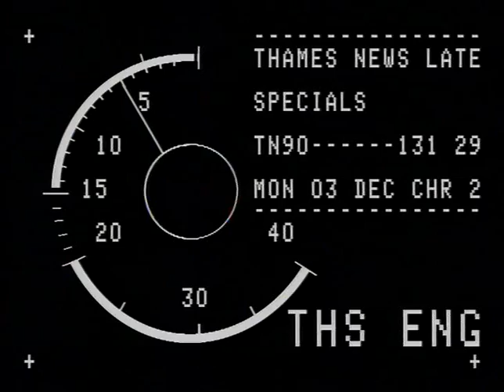TN-90-131-029.m4v | Thames News Archive Footage